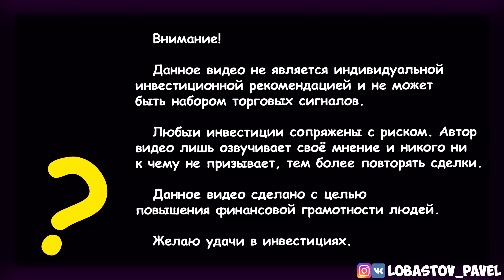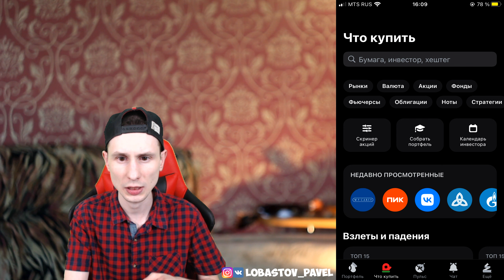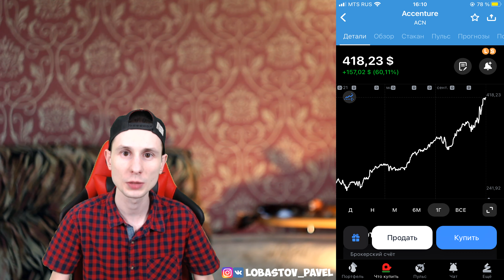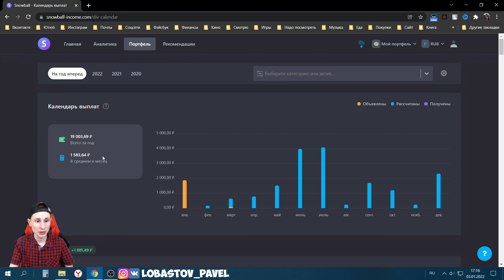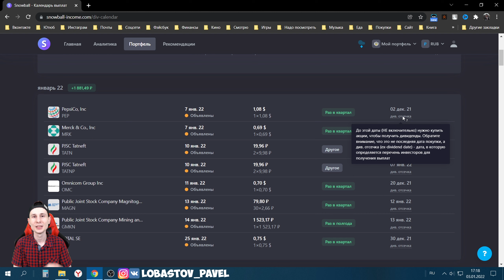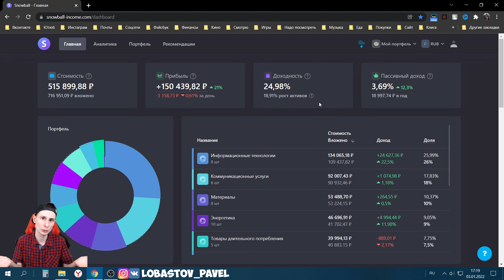Дивиденды в январе 2022. Какие акции купить, чтобы получить дивиденды в январе 2022 года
Дивидендная зарплата за январь 2022 года. Показываю какие акции купить, чтобы получить дивиденды в январе 2022 года.

🔗Таймкоды из видео:
00:00 – Начало видео
00:30 – Какие акции мне заплатят дивиденды?
00:37 – Мой пульс.
01:01 – Какая доходность моих инвестиций?
01:08 – Календарь инвестора Тинькофф Инвестиции.
01:22 – Дивиденды Mastercard Incorporated.
01:40 – Акции Mastercard Incorporated.
01:52 – Дивиденды Татнефть.
02:16 – Акции Татнефть.
02:37 – Дивиденды Accenture.
02:57 – Акции Accenture.
03:47 – Долгосрочные инвестиции.
04:18 – Дивиденды ММК.
04:52 – Акции ММК.
05:24 – Дивиденды Норникель.
05:35 – Акции Норникель.
05:59 – Календарь выплат дивидендов за 2022 год..
06:41 – Моя дивидендная зарплата за январь 2022 года.
07:09 – Дивидендная отсечка это.
07:52 – Какие дивиденды я получу в январе 2022 года.
08:54 – Выпрашиваю лайки и комментарии.
09:23 – Окончание видео

👋😀Привет, меня зовут Павел Лобастов. Минимум воды - максимум полезной информации. Тут каждый найдёт то, что ему будет по душе.

🚀Выпуск 331. Дивиденды 2022. Про инвестиции с нуля, чтобы получать пассивный доход. В этом видео я показываю компании, которые платят дивиденды в январе 2022 года. Внимание! Это видео не является индивидуальной инвестиционной рекомендацией. Каждый принимает решения самостоятельно.